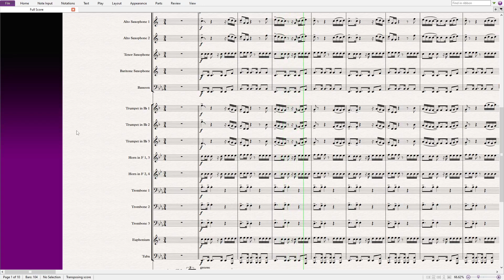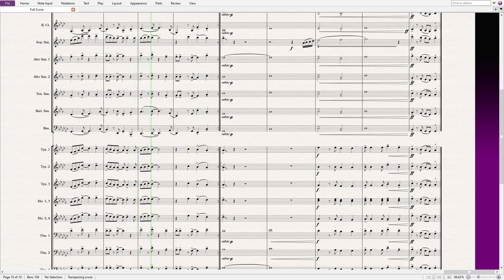Dance Into the Light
This is an arrangement of Phil Collins' "Dance Into the Light" In particular I was inspired by Robert Fienga's arrangement.